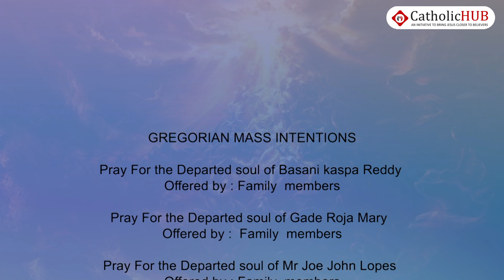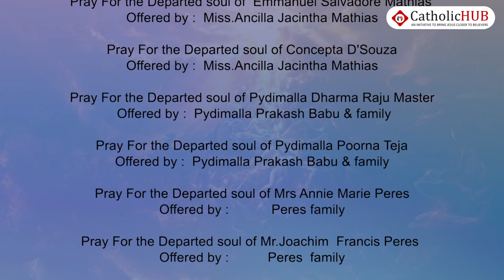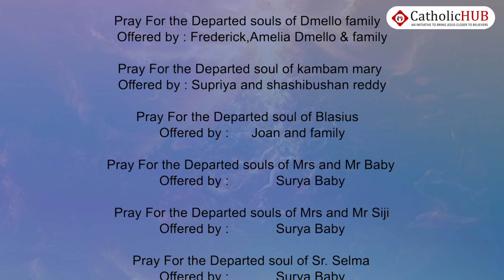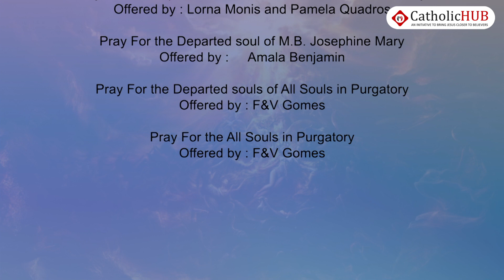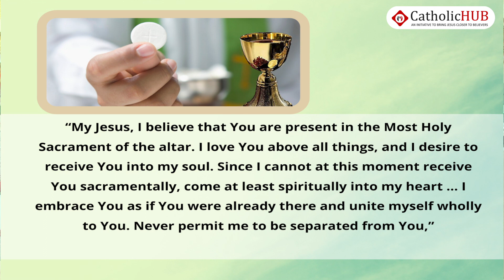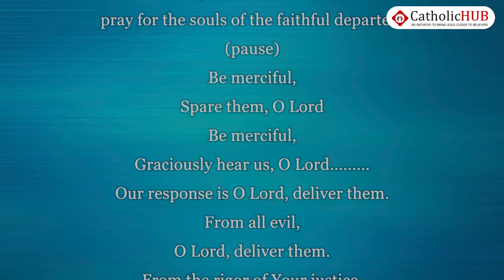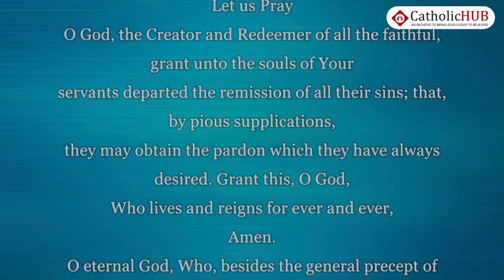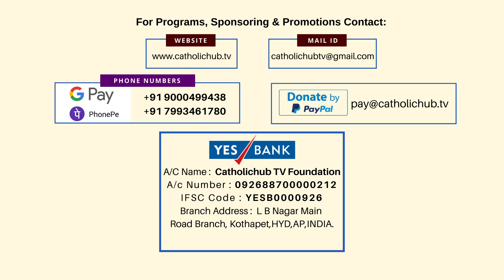GREGORIAN MASS | ENGLISH | DAY-29 | REV FR Y.INNAREDDY | ST.THERESA CHURCH | SANATHNAGAR 30-11-2023